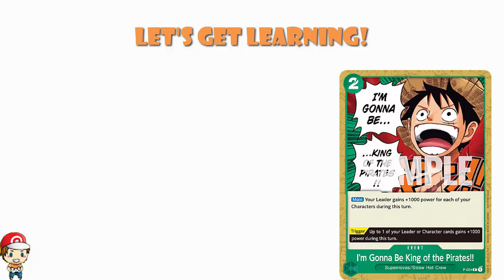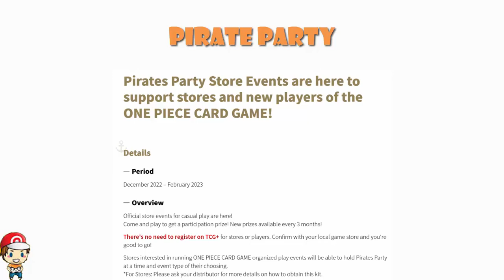Pirate Party is Coming! Exclusive Promo! New Sleeves & 1st Ever Deck Boxes! (One Piece TCG News)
We have big One Piece TCG news today including a Pirate Party, new sleevs and the 1st official One Piece TCG Deckboxes! Come see!